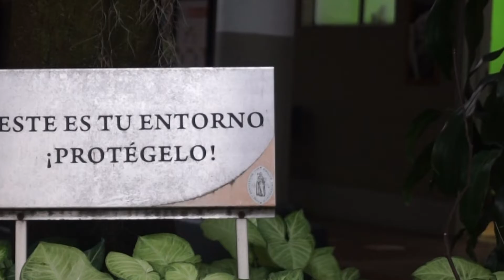Universidad San Buenaventura en alianza con la ZUAP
Universidad San Buenaventura en alianza con la ZUAP,  un espacio para respirar, caminar, pedalear y disfrutar una parte de nuestra ciudad que sorprende y encanta, una parte de la ciudad donde hay espacio para todos y todas.